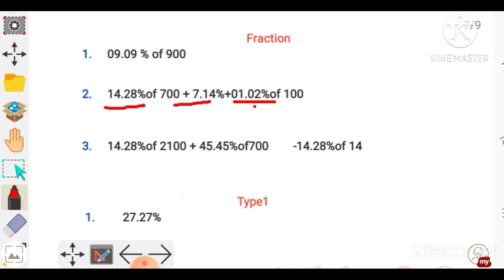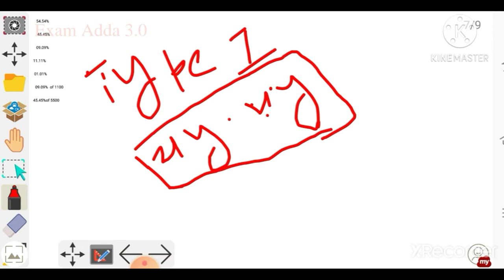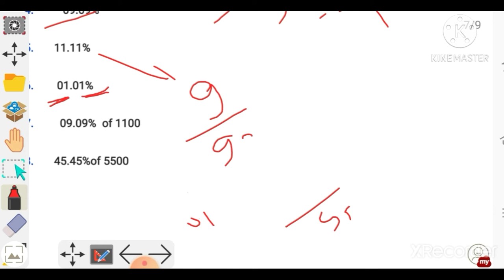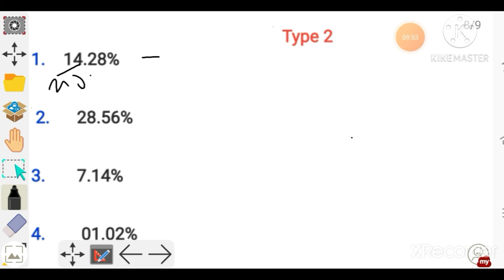Simplification(Fraction)Important Question SSC, RAILWAYS Bihar SI &BIHAR POLICE UPTET CTET&BANKING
This channel is use ful for all Govt.exams. This videos described important  arthematics topics fraction.speed math,magical method,ntpc &group d exam topic many  previous exam  paper many questions asked this topic. This  topic is also use for other related topic just like percentage  average.it watched and score up.
accustudy
ACCUSTUDY